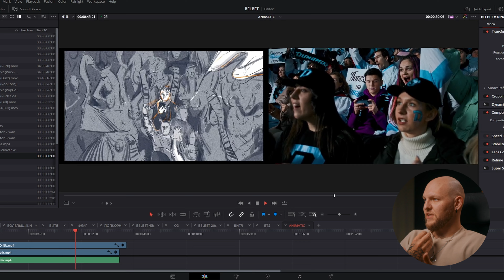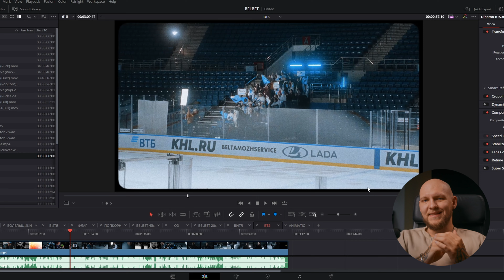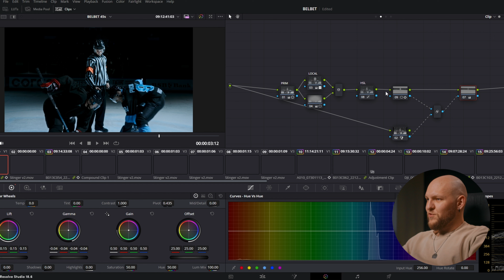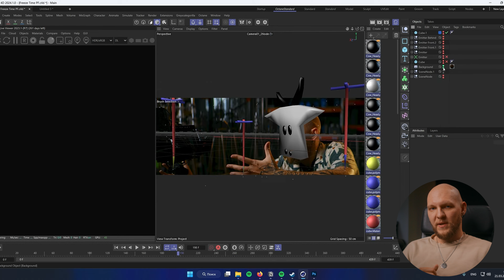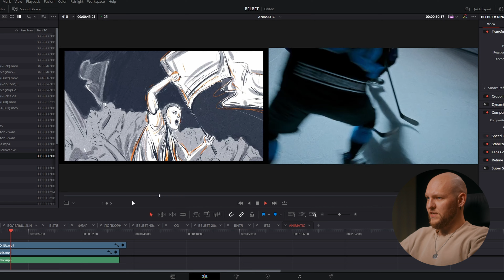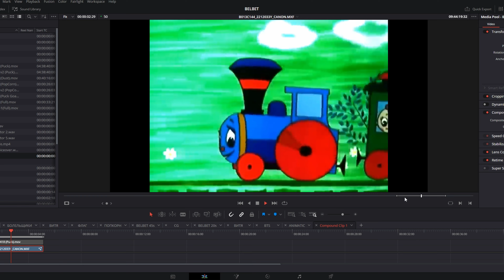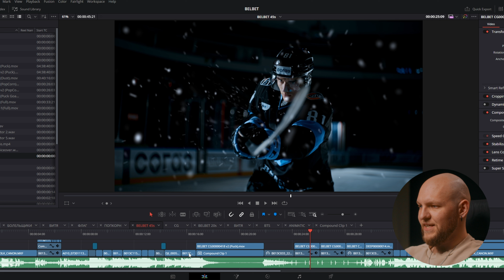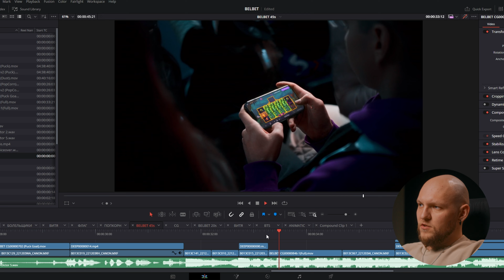Как мы сняли рекламный ролик на льду? Разбор проекта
Как мы сняли рекламный ролик для коллабы белбэт и хоккейного клуба Динамо
Как готовились?
Как снимали болельщиков? Как остановили время? Как снимали на льду?
Как монтировали и чем нам помог аниматик?
Об этом и не только рассказываю в своем видосе с разбором проекта

Счастья, здоровья, грошей побольше

ТАЙМКОДЫ
00:00 Привет
00:28 Хто я?
01:16 ПРЕПРОДАКШН
02:23 Апрувнули идею
03:29 Подпишись на телегу пж))
03:49 ПРОДАКШН
04:59 Как мы скрывали пустые трибуны
05:37 Съёмка на льду
06:56 Как я снял вжух
07:54 А чё по свету?
08:15 Отражения
08:40 Фризтайм
09:44 Посмотри прошлый видос... Ну пожалуйста
10:27 ПОСТПРОДАКШН
11:16 Графика
12:56 Как мы снимали шайбу
13:45 А кто нам делал графику?
14:43 Дипфэйк
15:48 А чё по музыке?
16:04 А хто диктор?
16:35 Концов очка
16:59 Ну теперь точно концов очка